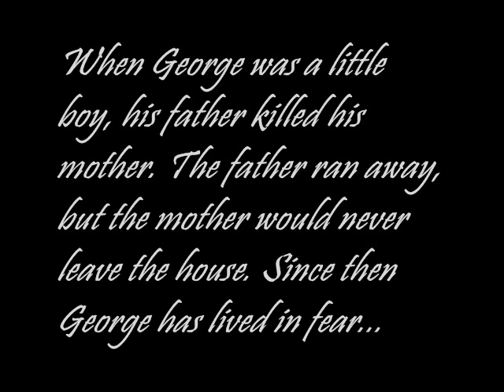The Sims 2 - Horror Movie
When George was a little boy, his father killed his mother. The father ran away, but the mother would never leave the house. Since then George has lived in fear...